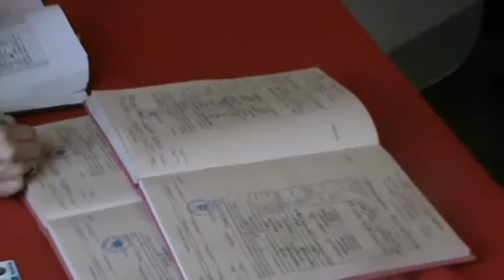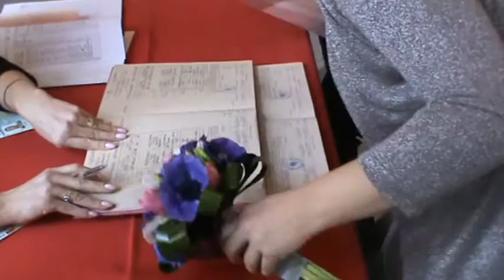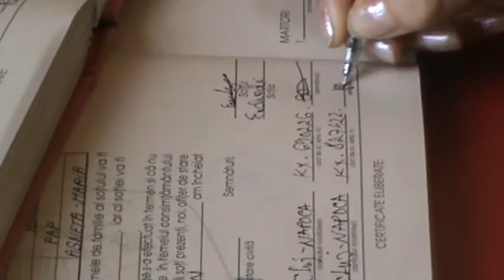HUGICAM POLGARI ESKUVOJE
NOEMI&ARPI